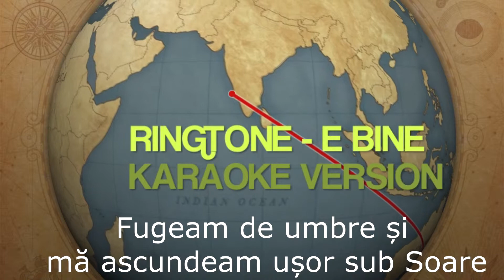Ringtone - E bine (karaoke)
Muzica Isac Gabriel si Isac Vlad
Versuri Isac Vlad
TRUPA RINGTONE - BRASOV
ISAC PRODUCTION STUDIO